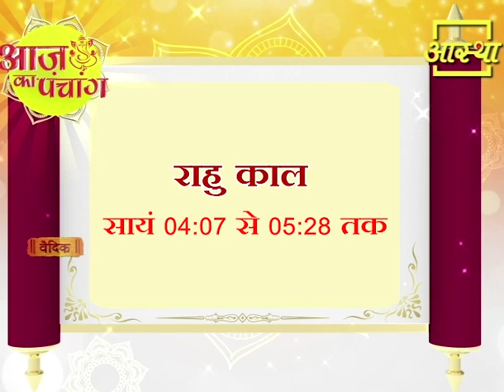आज का पंचांग ।। Aaj Ka Panchang